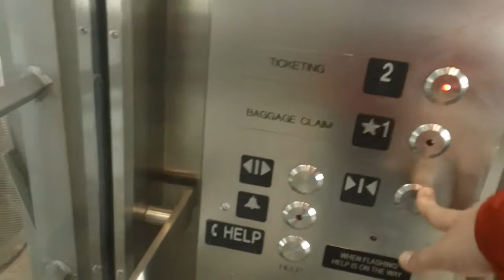100. Kone Glass Hydraullic Elevator At RDU Airport Terminal 2, Raleigh NC